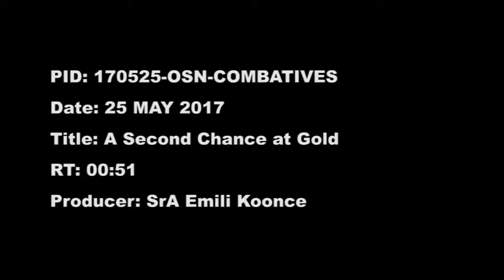A Second Chance at Gold